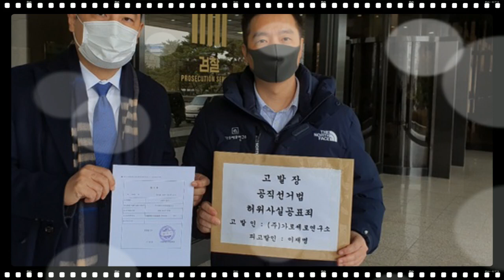이재명 가짜교인 고소당했다 (공직선거법상 허위사실공표)